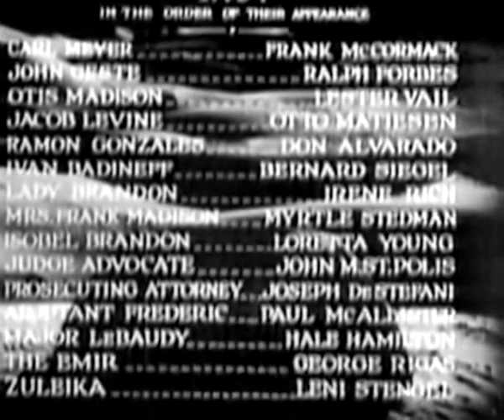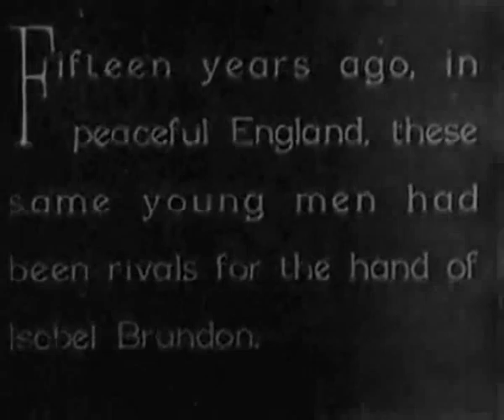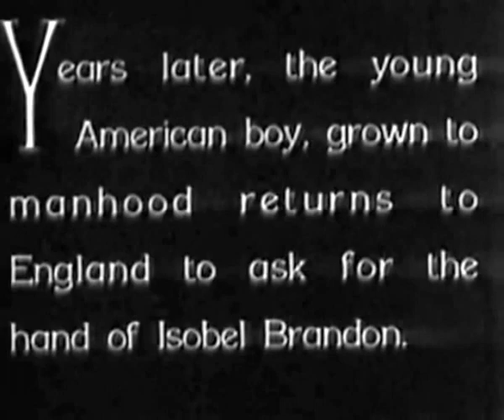Beau Ideal (1931) LORETTA YOUNG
Stars: Frank McCormick, Loretta Young, Ralph Forbes
 Director: Herbert Brenon

 An American joins the French Foreign Legion in order to rescue a boyhood friend.